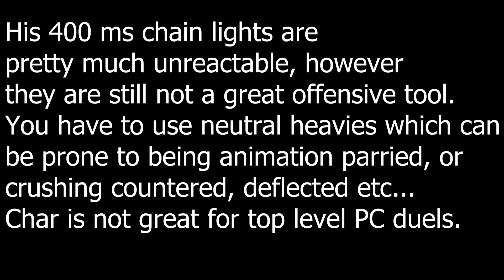Medjay offense in pro play be like: